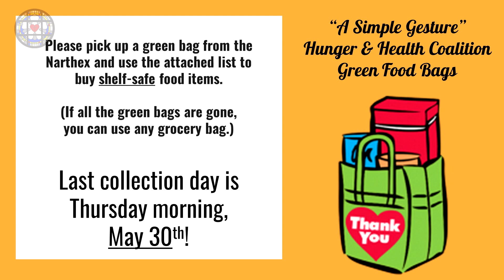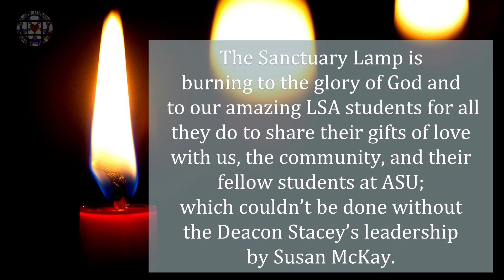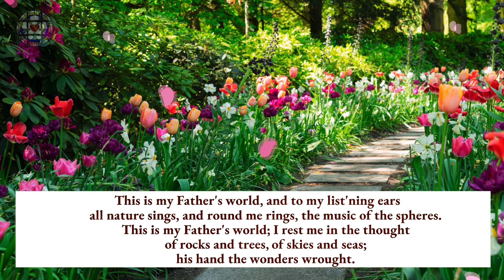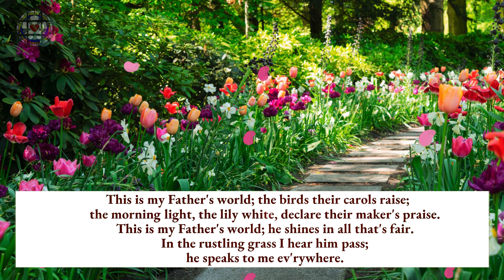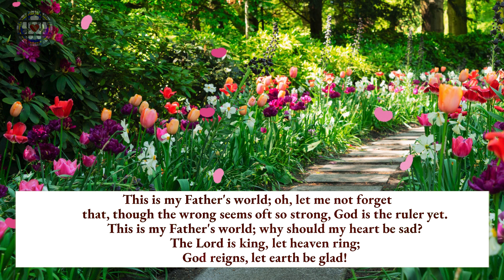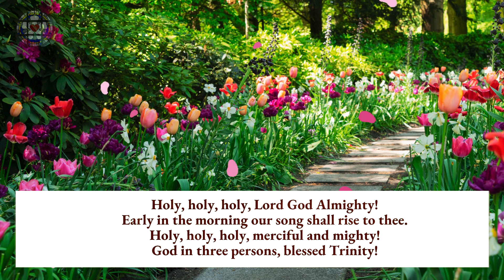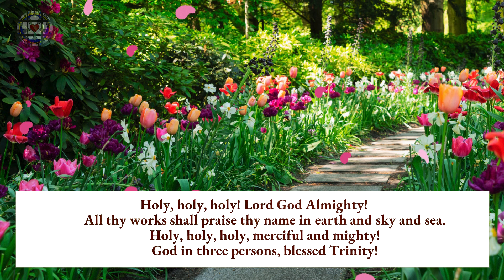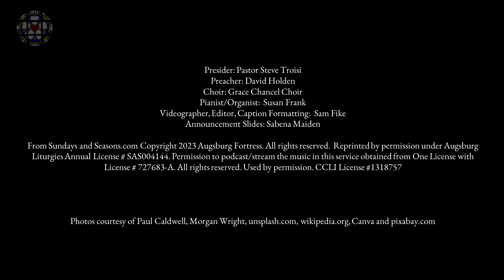Holy Trinity Sunday (05/26/24)